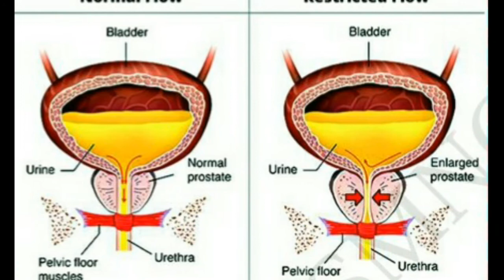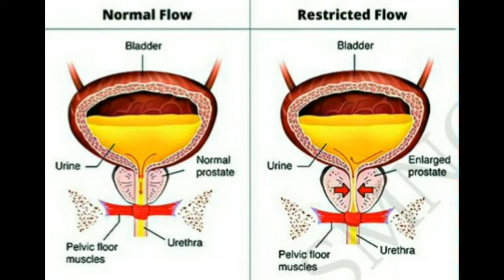Health Tips || Mapung FanaEsing Chatpa Ngamdaba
Hello Friends it's me Kh. Hemanta Sing

About this video :

Manipur da nungtigi fongba paochegi article amdi e-paosing sing mayamda pathoktuna tahanjabani

Pliz write down in the Comment Box

“All the images, and graphics used in the video belong to their respective owners, no copyright infringement intended, it's for educational purposes only, if you have anything rather to know pliz contact the show link👇👇👇